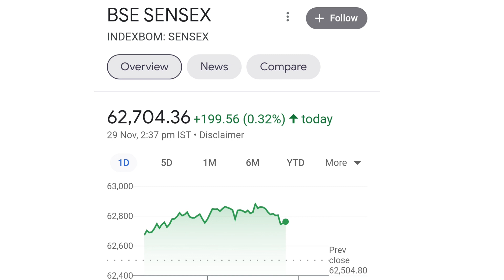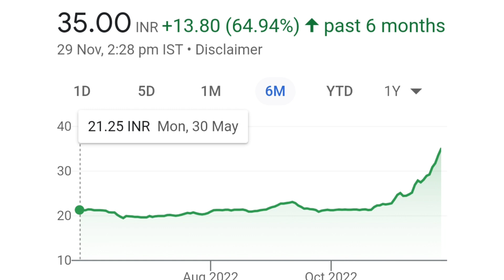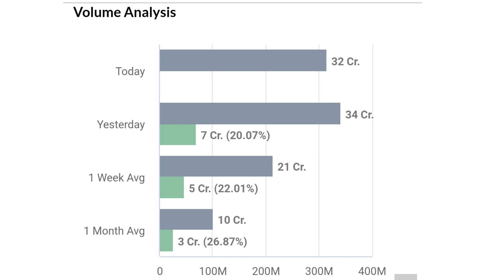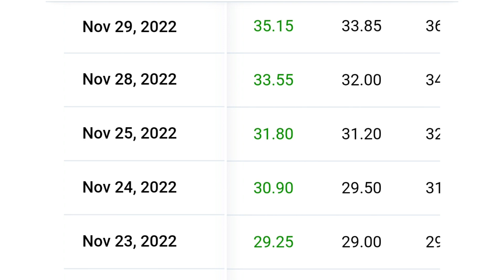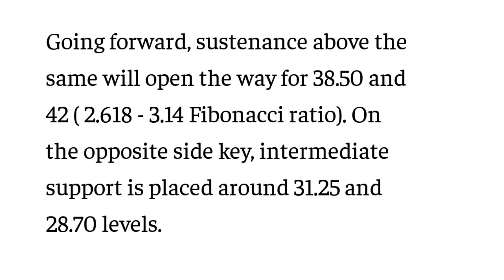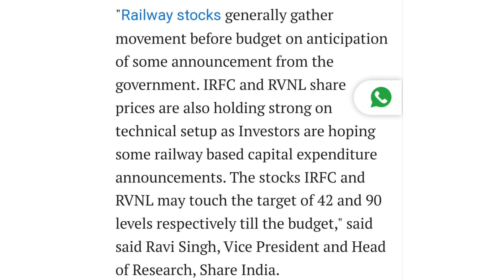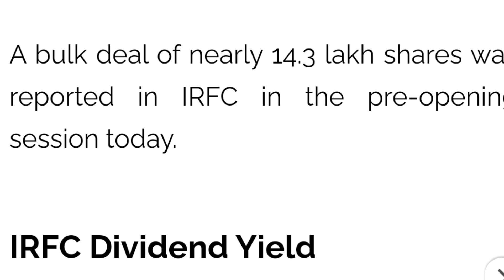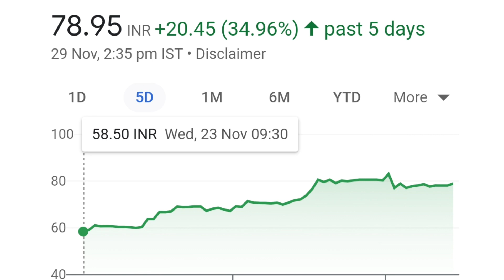सरकार का फैसला | irfc share latest news | irfc dividend 2022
online kamai